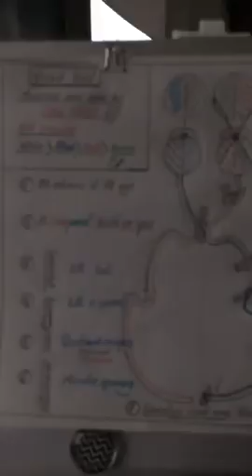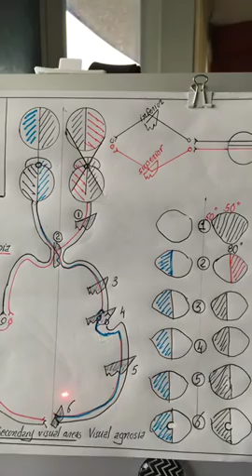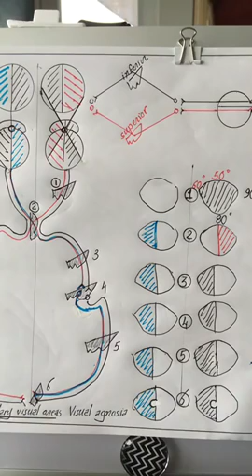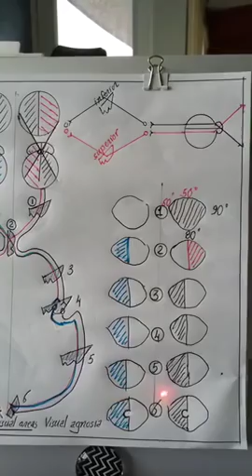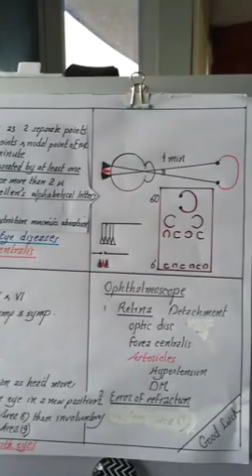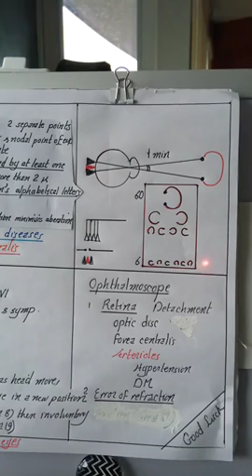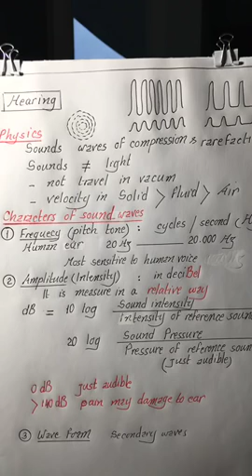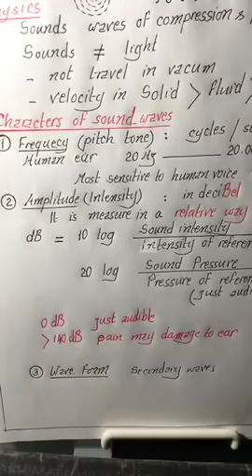Physiology | Vision | lecture 5 | Dr.Nagi | Arabic